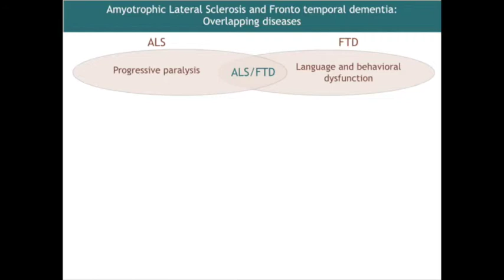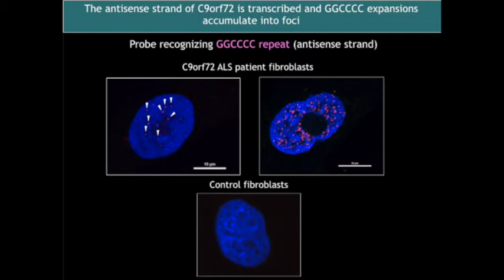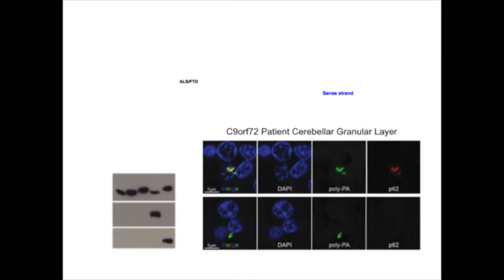Dr Ravits Speaks on ALS Research